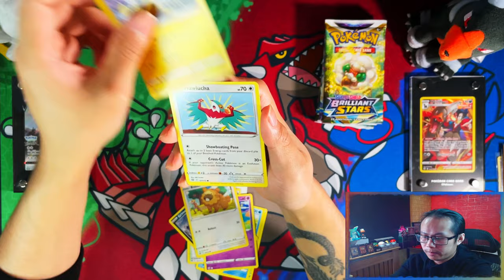*Day 30 Pack 30* Pokemon Brilliant Stars Opening A Booster Pack A Day Until I Complete My Master Set